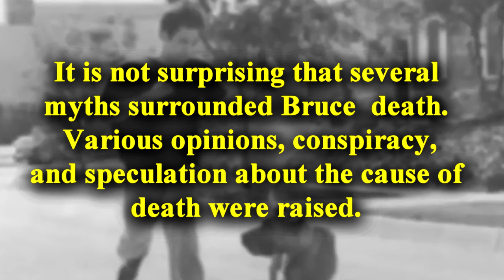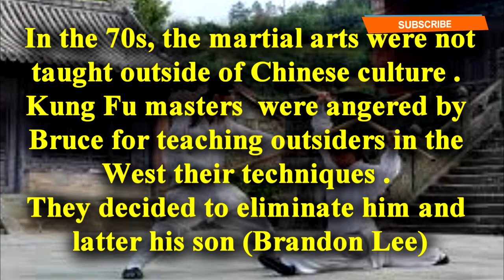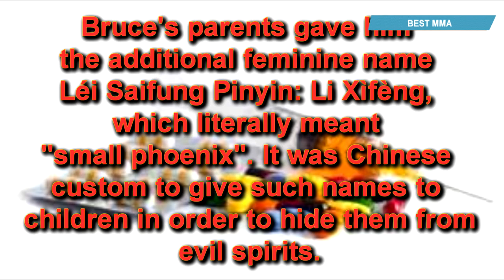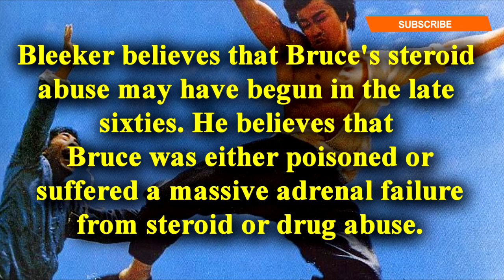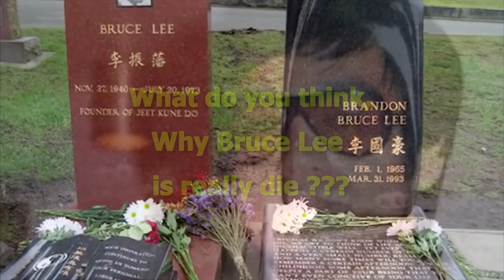Why Bruce Lee is Dead ??? (All Reasons Revealed)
Bruce Lee is buried next to his son Brandon at Lake View Cemetery in Seattle.
On May 10, 1973, Lee collapsed during an automated dialogue replacement session for Enter the Dragon at Golden Harvest in Hong Kong. Suffering from seizures and headaches, he was immediately rushed to Hong Kong Baptist Hospital, where doctors diagnosed cerebral edema. They were able to reduce the swelling through the administration of mannitol. The headache and cerebral edema that occurred in his first collapse were later repeated on the day of his death.